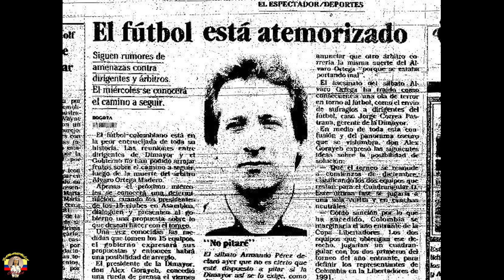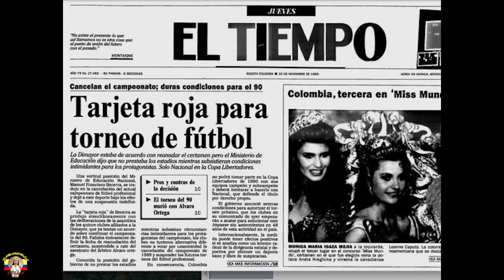El Crimen del Árbitro Álvaro ORTEGA 1989